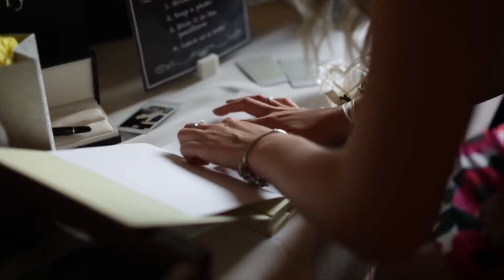Nick & Catherine Wedding Highlights Film at Gilpin Hotel Lakehouse Lake District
Highlights from a wonderful lake district wedding at the gorgeous Gilpin Hotel and Lakehouse.

Drone Photography and Video In The Lake District